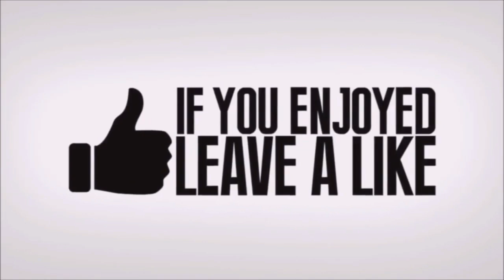Fortnite How Hard Are Mobile Fortnite Lobbies? Fortnite Battle Royale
Fortnite - How Hard Are Mobile Fortnite Lobbies? Fortnite Battle Royale ehteam streamsnipe #2 FaZe FortniteSeason8 FortniteSolo FortniteHowToWinSolo HowToWin XboxFortnite PS4Fortnite fortnitesquad.